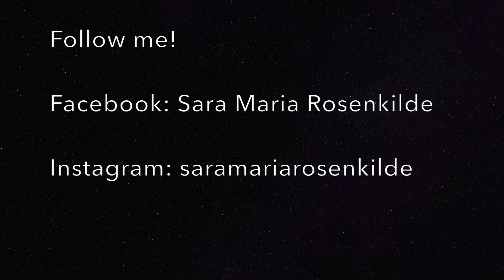Present - Makeup Tutorial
I'm doing a December Challenge with a Christmas look for each day until Christmas! I'll try to upload a video everyday. Otherwise follow me on:

Products used:
Sugarpill "Bulletproof"
MAC Cosmetics Chromacakes in "Basic Red", "Pure White", "Landscapre Green", "Black Black" and "Marine Ultra", Eyeshadow "Embark" and "Kid", Liquid Liner "Point Black" and Chromaline "Black Black"
Eldora False Eyelashes H126

My camera totally crashed for the last bit, but I just mixed red, blue, white and black to get the color, that's on the picture :)

xx